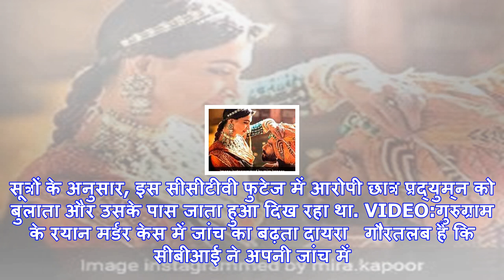प्रद्युम्‍न हत्‍याकांड में नया एंगल, cbi अब 4 पुलिसकर्मियों की कर रही जांच, जानें क्‍यों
प्रद्युुुुम्‍न ठाकुर (फाइल फोटो)गुरुग्राम : रेयान इंटरनेशनल स्‍कूल में आठ सितंबर को हुई प्रद्युम्‍न ...